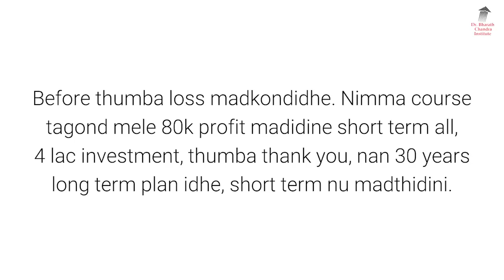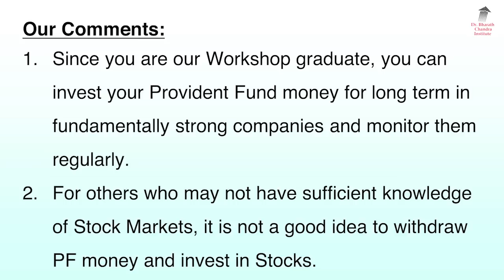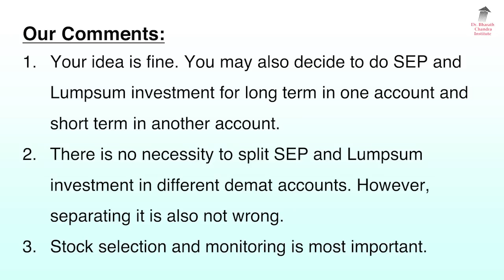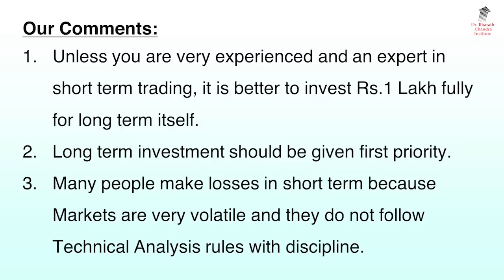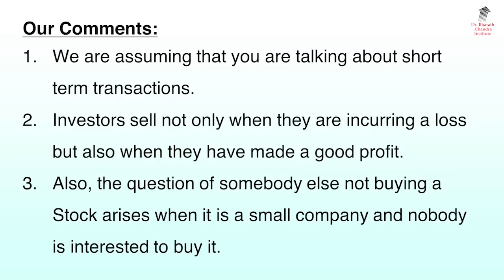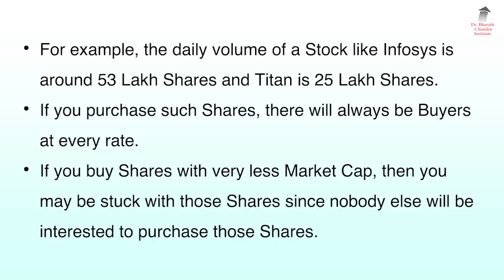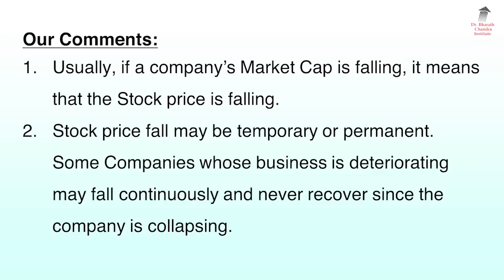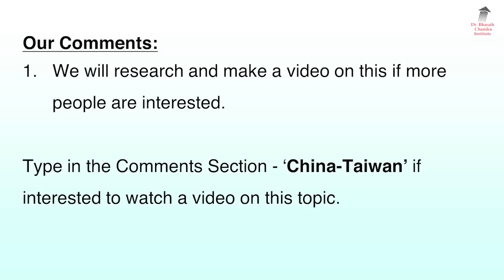Provident Fund ನಲ್ಲಿರುವ ಹಣ ಷೇರು ಮಾರುಕಟ್ಟೆಯಲ್ಲಿ ಧೀರ್ಘ ಅವಧಿಗೆ ಹೂಡಬಹುದೇ??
ProvidentFund PFinvestmentTips EPFinvestmentStockMarket Can The Money in Provident Fund be invested in Stock Market for Long Term? Does EPF invest in stock market? Get all the Latest and Important Share market News and updates through this Video by Dr. Bharath Chandra & Mr. Rohan Chandra in Kannada Language.

1. Online 'Stock Market Workshop'
2. Online 'Financial Planning for Early Retirement (FIRE)' Workshop
3. Online 'How to Activate Your Subconscious Mind' Workshop
4. Online 'Time Management Mastery & Goal Setting' Workshop
5. Online 'How to Write a Will' Workshop